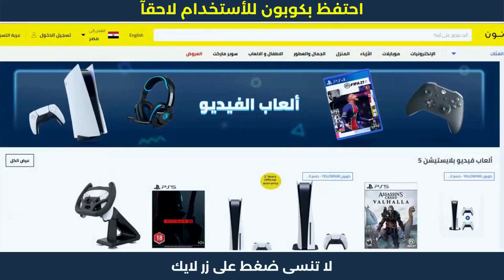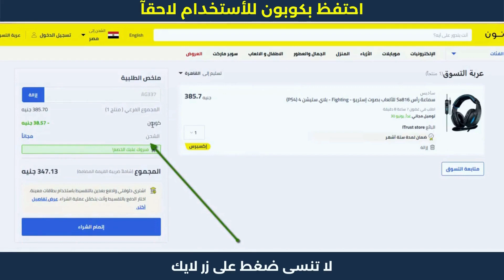نون مصر | كود خصم نون | كود_نون_كوم 🔺